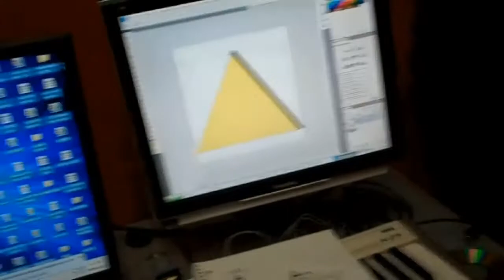We Out Here Part 3!! TreeCamp Ent. Thizz Nation/535 2011'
Song Playing: " Tellin' Me "
Artist: Buddah Tai Feat. TreeChoppa
Off the upcoming project "Street Slapz Vol.2"